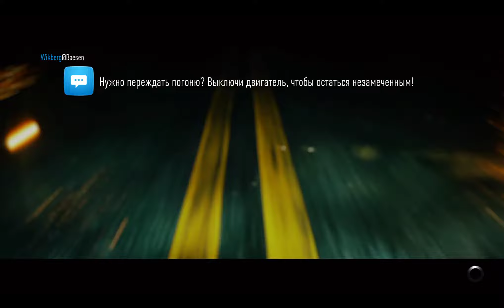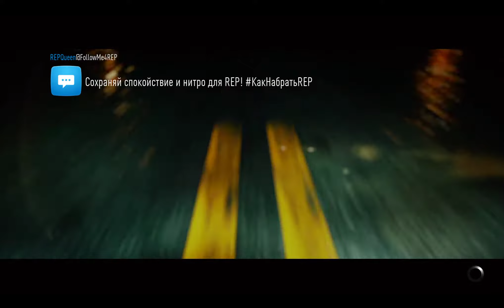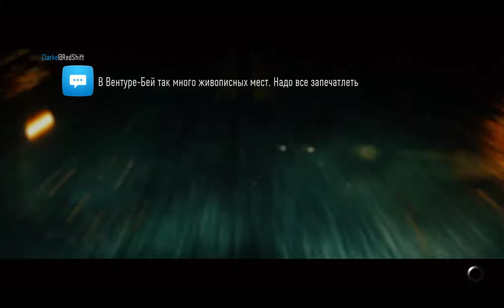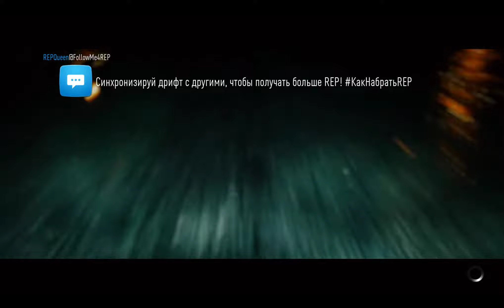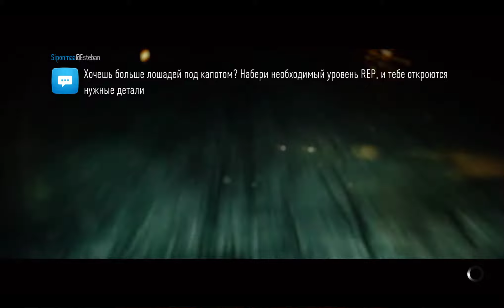Need For Speed 2015 # 23